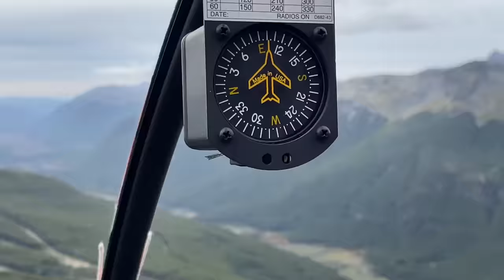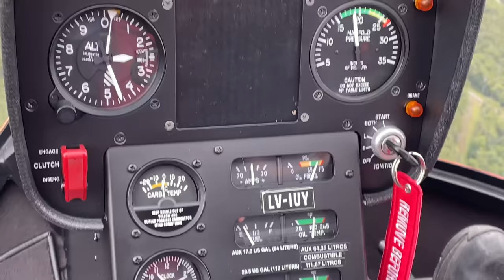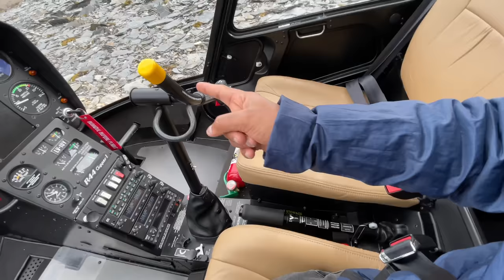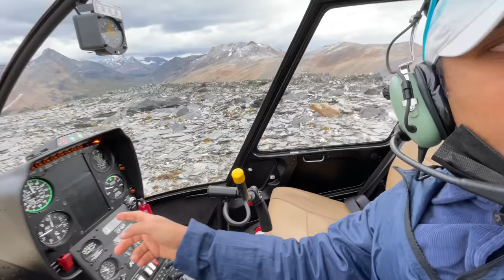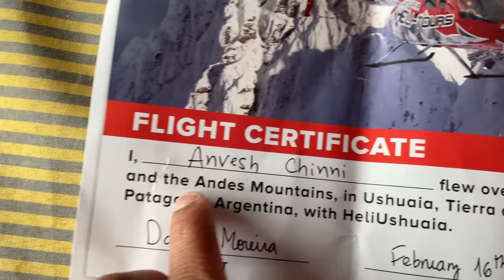End Of The World And Andes Mountains In Ushuaia | Tierra Del Fuego Patagonia Helicopter Ride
The Andes, running along South America's western side, is among the world's longest mountain ranges. Its varied terrain encompasses glaciers, volcanoes, grassland, desert, lakes and forest. The mountains shelter pre-Columbian archaeological sites and wildlife including chinchillas and condors. From Venezuela in the north, the range passes through Colombia, Ecuador, Peru, Bolivia, Argentina and Chile.